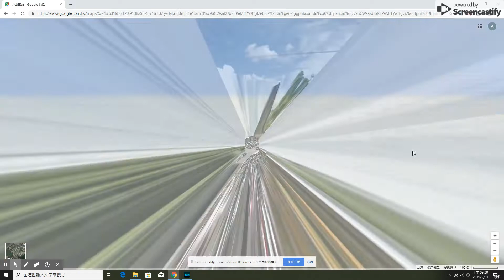[ Minecraft ]台灣鐵路-33《香山車站》- Taiwan Real Railway station in Minecraft -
台灣鐵路車站 in Minecraft系列
mods：
Real train mod